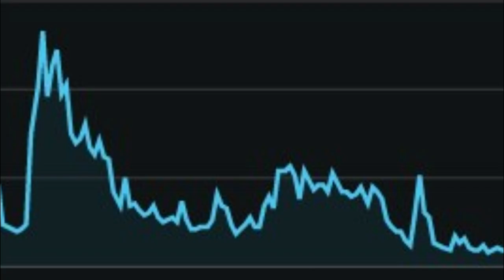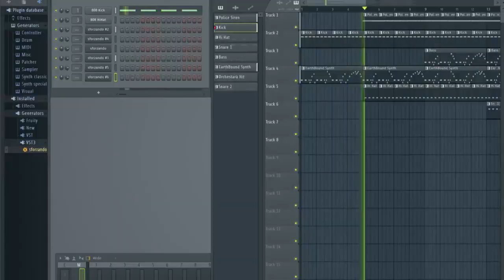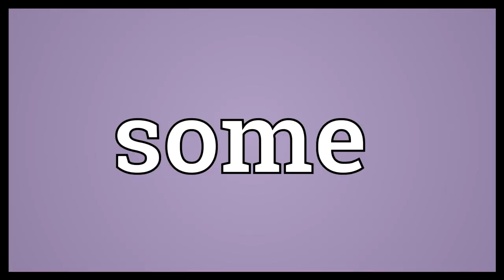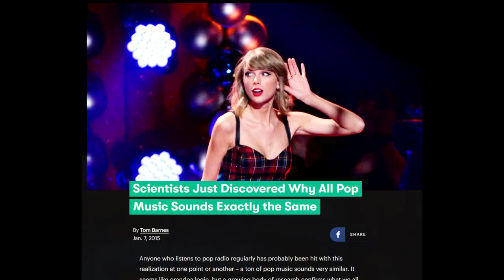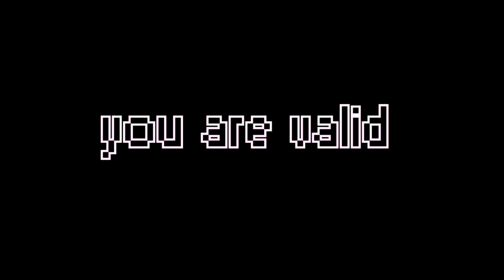Stop Worrying About Your Numbers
Stop worrying about your numbers so much. Between youtube, art, and general creation, the biggest worry is how something does. A lesson I had to teach myself.